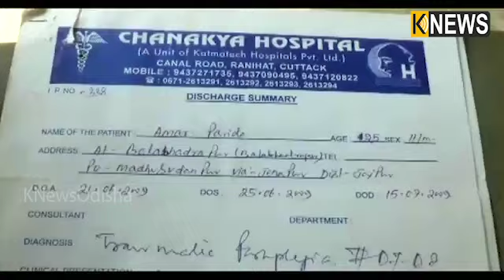ଗ୍ୟାରେଜ ମିସ୍ତ୍ରୀ ଭାବେ କରୁଥିଲେ କାମ ଦୁର୍ଘଟଣାରେ ମେରୁଦଣ୍ଡ ହରାଇଲେ ଯାଜପୁର ଜିଲ୍ଲାର ଅମରପରିଡା || Knews Odisha